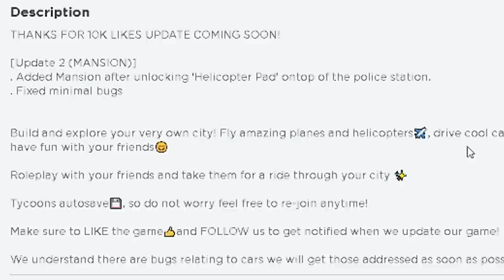I BUILT A LEVEL 999,999,999 ROBLOX CITY LIFE TYCOON